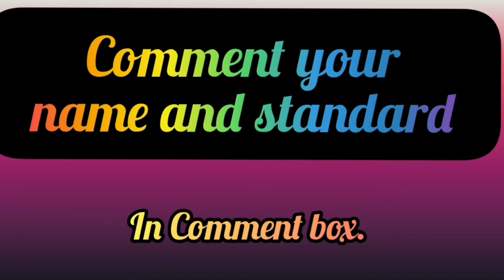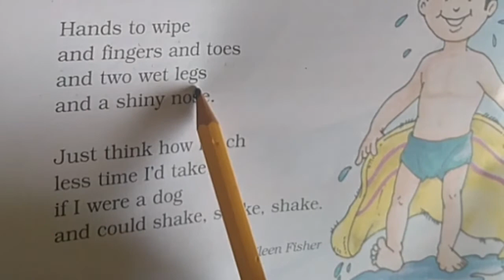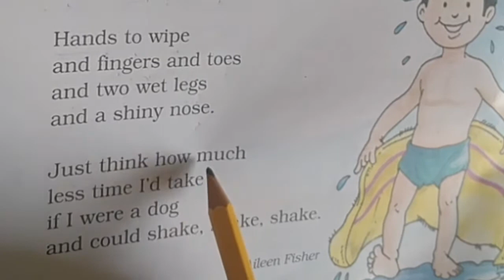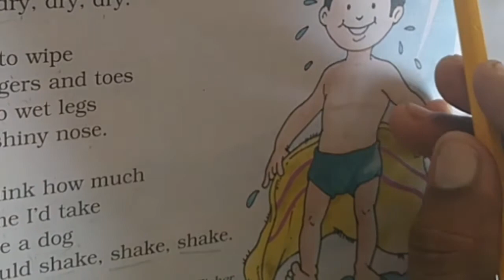Standard 1st- English | Unique education |home learning